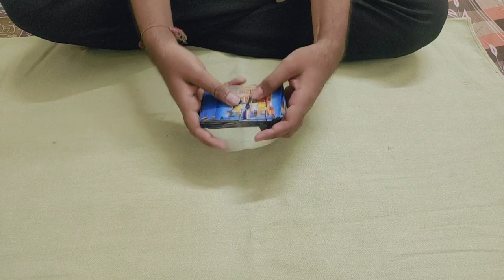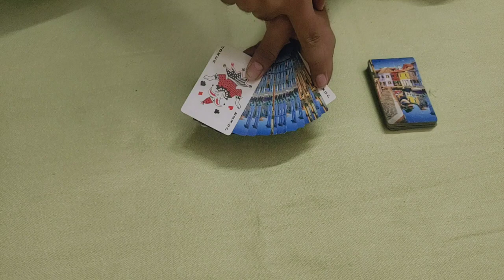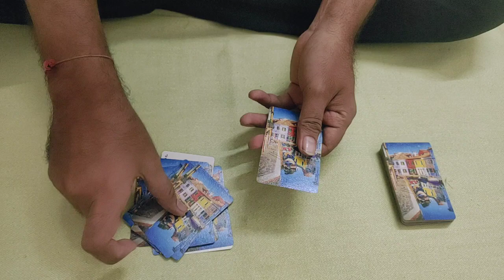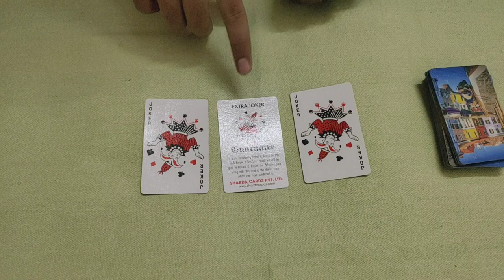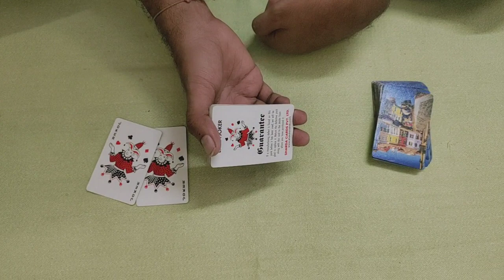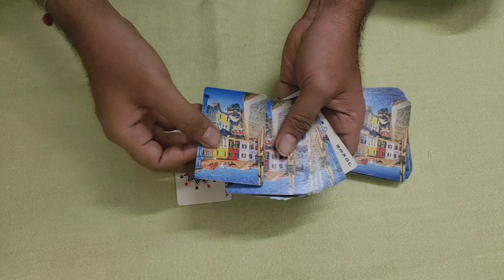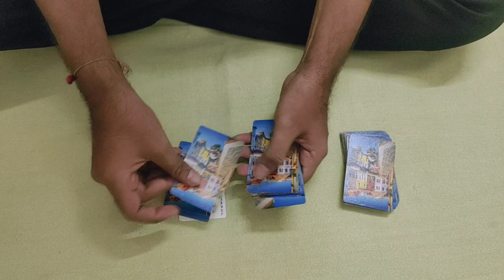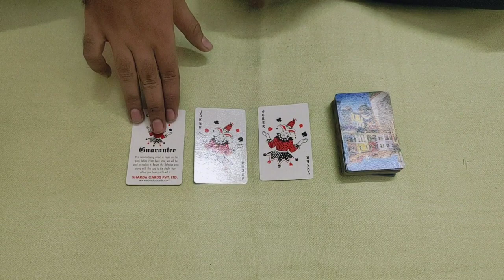3 जोकर का जबरदस्त जादू देखे और सीखे - Learn Amazing Cards Magic Trick in Hindi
3 जोकर का जबरदस्त जादू देखे और सीखे - Learn Amazing Cards Magic Trick in Hindi